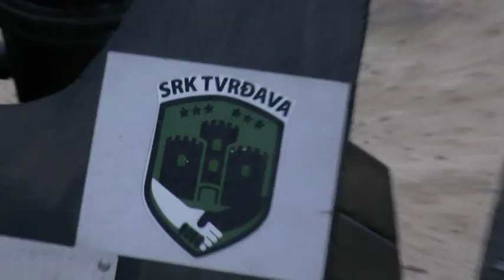IFTAR KATARSKE HUMANITARNE ORGANIZACIJE U ZENICI 2019. (IML TV)